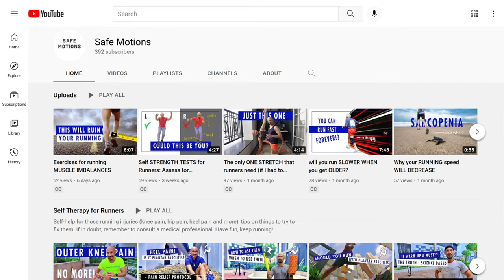Why is rest important? The science of recovery in sports: A deeper look into extended breaks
Cycling and running without proper recovery could lead to dead legs, mental fatigue and other overtraining symptoms.  As a mountain biker and trail runner, I've dealt with a few of these.

If you train hard then you probably already know the importance of rest days.  Professional athletes will include light days, or a day off, right into their training schedule.  And after a hard race or tough training block they may take a few days off for recovery.

But that’s not what I’m talking about here.  You see, every year I take 2 – 3 weeks completely off from my biking and running.  The goal is to give my body and mind a complete rest.  Think of it as a factory reboot.  But why is it important to take these long breaks?

I’ve asked Steph from Safe Motions to join me to help answer this and many other questions.

So if you are someone that trains hard all year round, and you don’t already take a few weeks off, try giving it a shot.  I know as I get older I have to get smarter about how and when I train.  And these extended breaks are another great tool to have in my pocket.

Table of Contents:
0:00 Intro
0:43 About Stéph
1:19 What does a basic training plan look like?
2:42 What happens if you don’t include rest or recovery days?
3:32 What’s happening in our bodies?
4:20 Signs that you are over-trained
5:07 How to determine recovery time
5:52 How much power do you lose when you take time off?
7:08 How to come back from an extended break
8:33 What I do during an extended break
8:53 Conclusion

If you have any questions leave them in the comments below.  Thanks